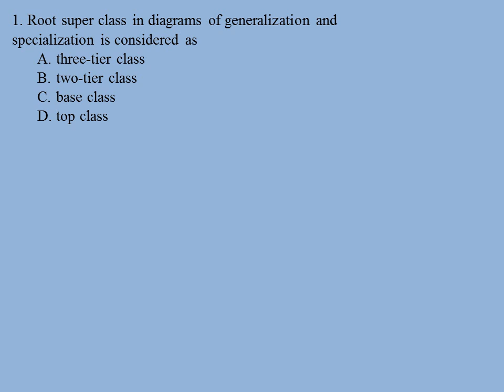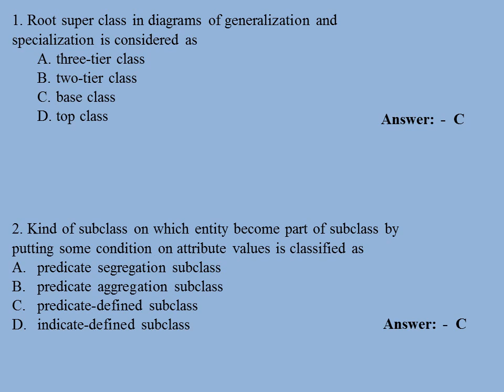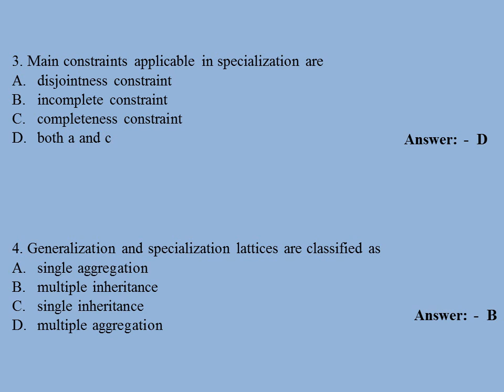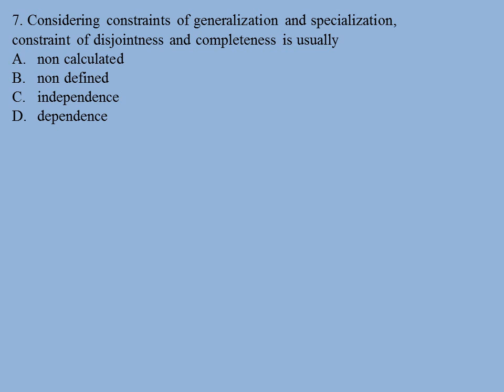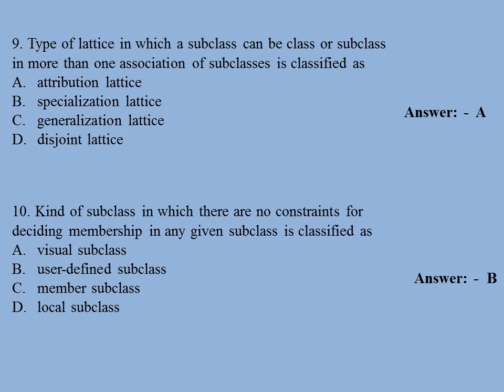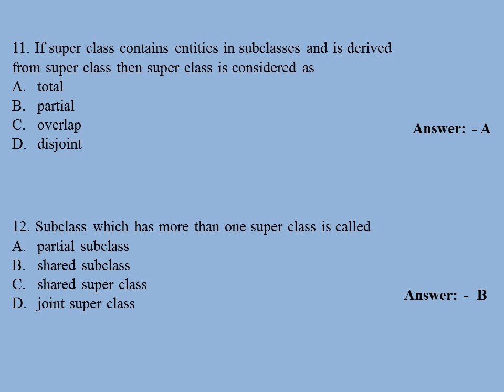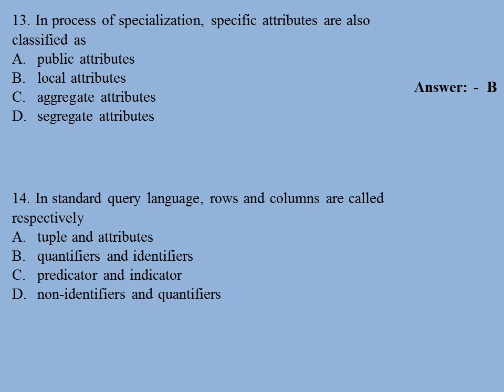Generalization and Specialization Mcq's and Answer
Computer Exams GATE, UGC NET, PROGRAMMERS Specialization and Generalization Mcq's and Answer